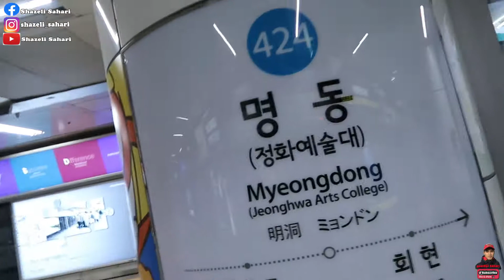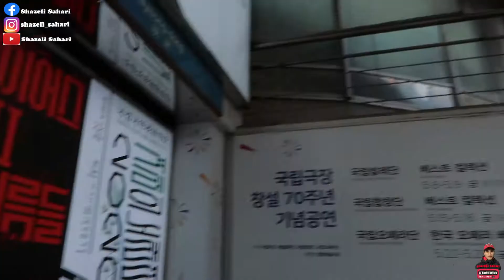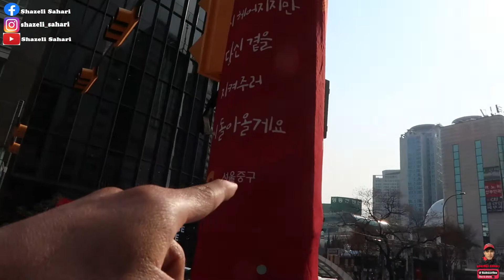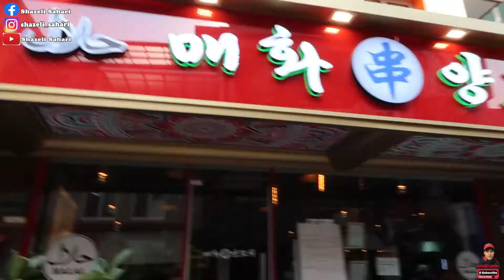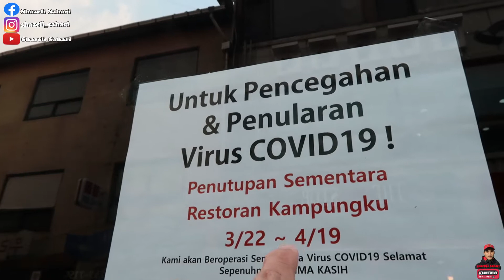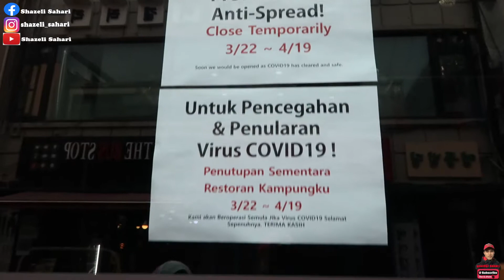MENCARI TOMYAM BUAT ISTERI DI TENGAH BANDAR KOREA